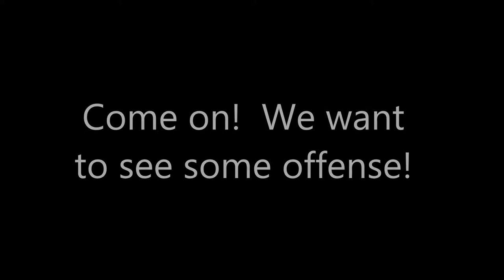Crosspoint Church- 2013 Softball Champions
In 2013, Crosspoint Church in Ingleside, Illinois fielded two teams in the McHenry Christian Fellowship Softball League.  Both teams had great seasons and each won a division championship!  This video is a photo montage of their season set to music.